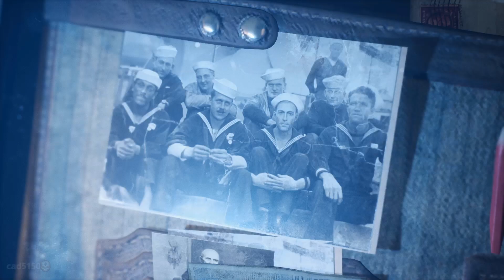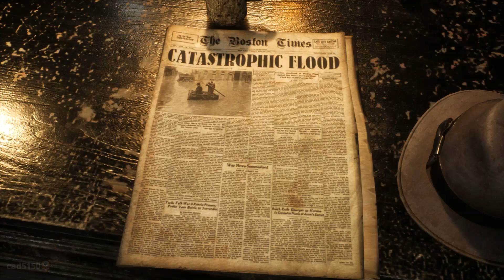The Sinking City Cutscenes Movie No Gameplay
The Sinking City Movie CGI Cutscenes & Cinematics All Endings